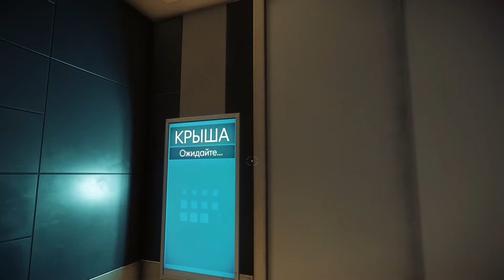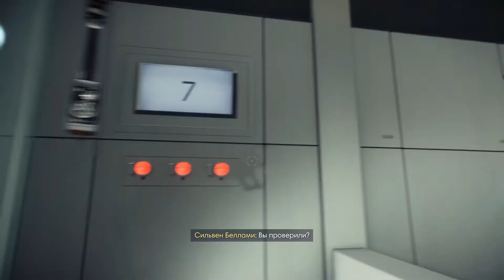Prey Walkthrough Part 1 - First Day on the Job (No Commentary)